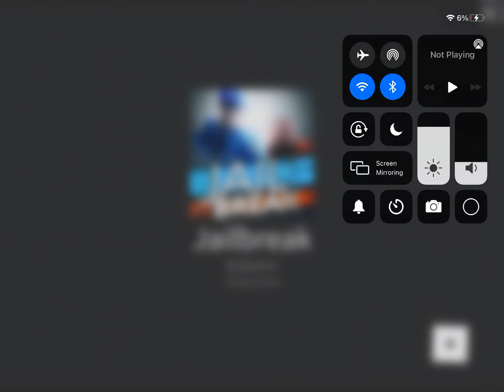Kai plays jailbreak how much money can I make?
Help me reach 1k subs how much money can I make?